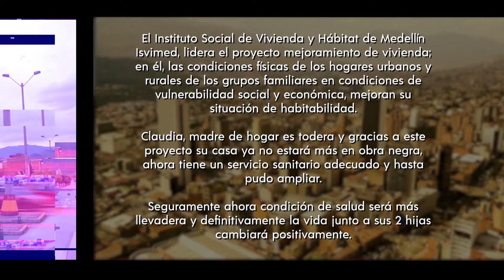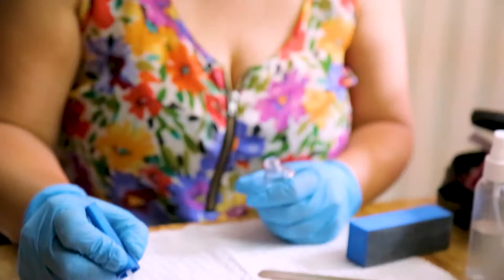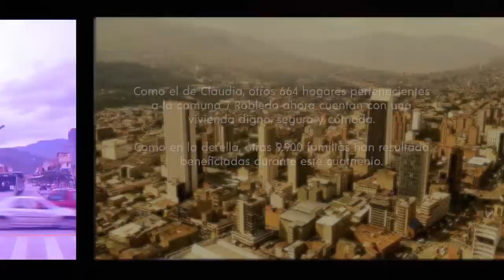Medellín Se Cuenta - Capítulo 62 [Capítulo completo] Telemedellín